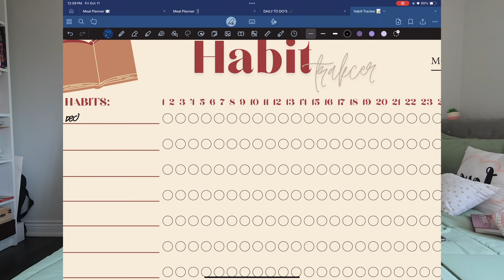NEW VIDEO OUT NOW!!! Make sure to check it out